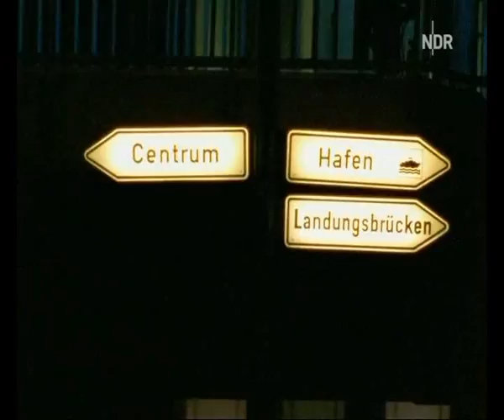Das Lied des Nordens La Paloma NDR, Jan Fedder, Heidi Kabel, Eva Hermann, Uwe Seeler, Blümchen ua)_